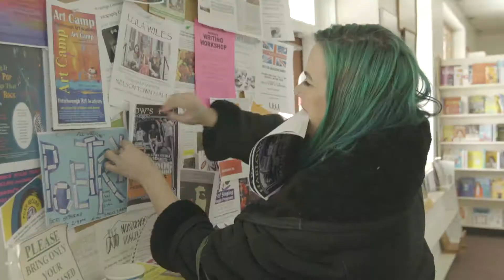NWFFest Film Trailer '18